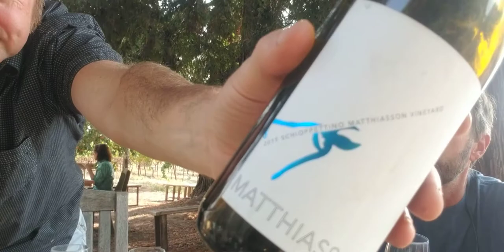EP #26: The Varietal Show meets up with Matthiasson Winery in Napa Valley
Join this insightful conversation on The Varietal Show with well-respected farmer and winemaker Steve Matthiasson of Matthiasson Winery about working with unique grape varieties in Napa Valley.